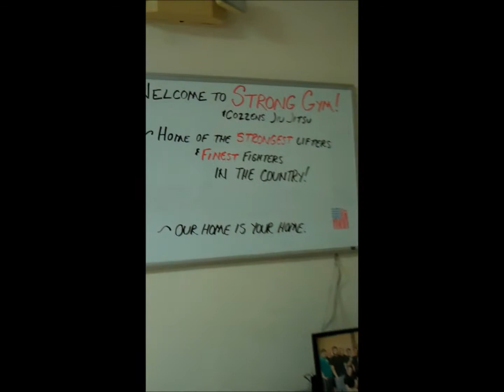STRONG Gym - Monday Night Squats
Squats at STRONG Gym.